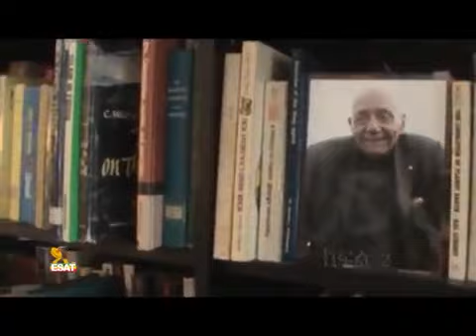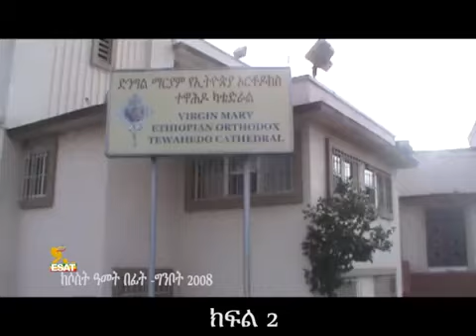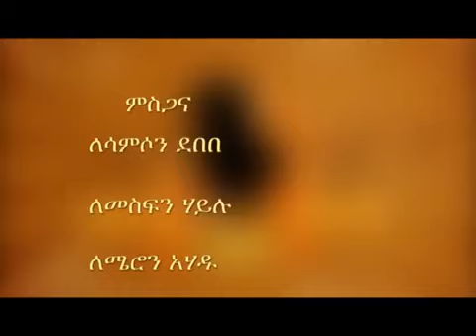Ethiopia - part 2 -ESAT Yesamintu Engeda - Ambassador Ahadu Sabure አምባሳደር አሃዱ ሳቡሬ